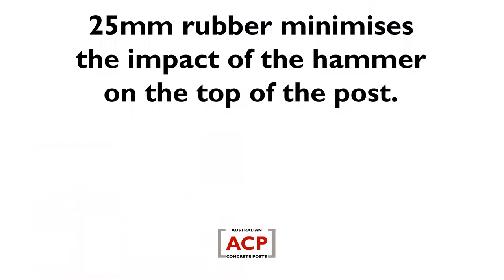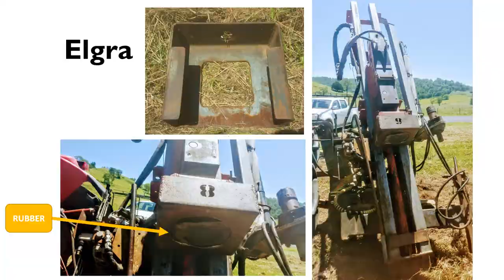Various post drivers installing concrete fence posts with standard or percussion drivers.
Australian Concrete Posts are made to be driveable using a post percussion or drop hammer driver. This video shows various machines installing concrete fence posts. driveable prestressed concrete fence posts are available from Australian Concrete Posts 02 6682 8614